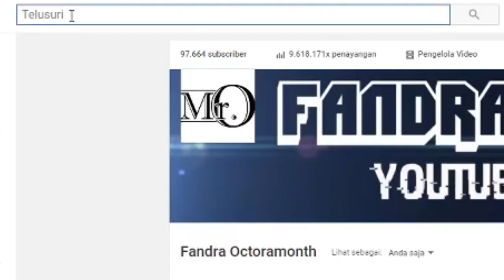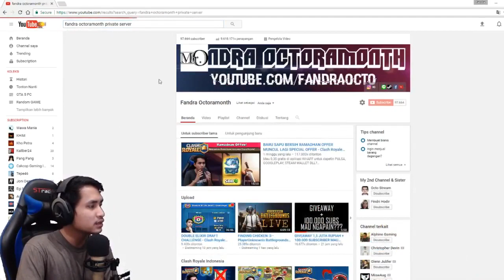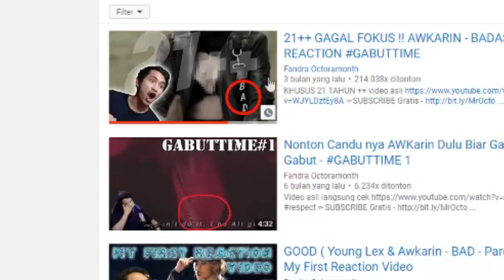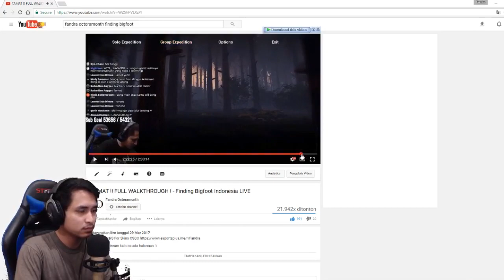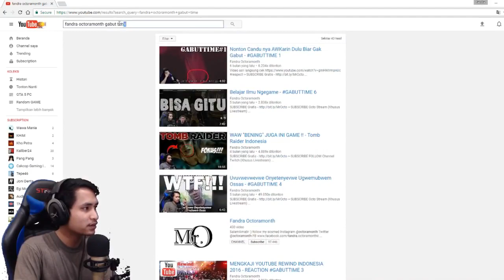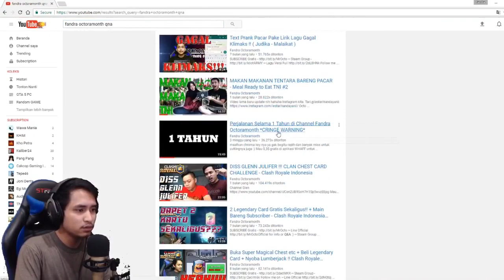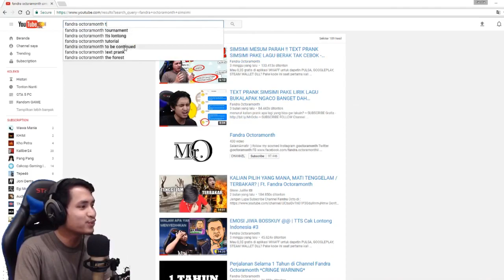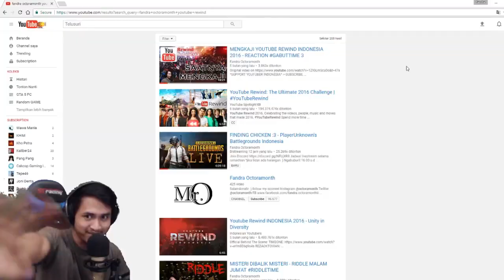Youtube MySelf - Fandra Octoramonth